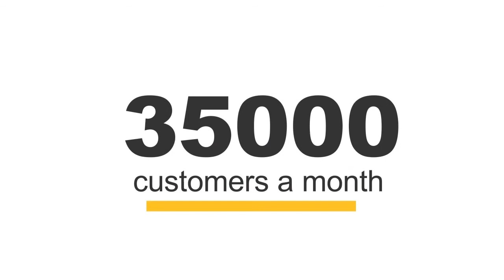Start your own business with FANTASTIC SERVICES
Expand your business or start a new one within an established brand- Fantastic Services. We help your business achieve its full potential, by giving you the opportunity for growth and profit from day one. Performance matters to us and each month we reward all those partners who achieved exceptional results.